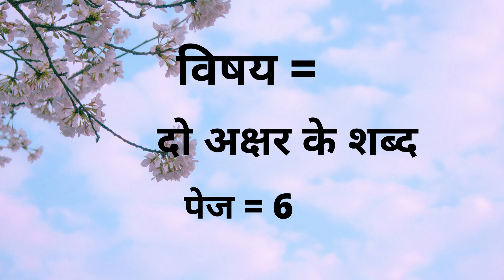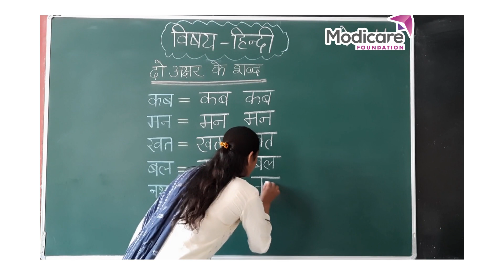दो अक्षर के शब्द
After watching this video children will be able to check if they have written two letter words correctly.